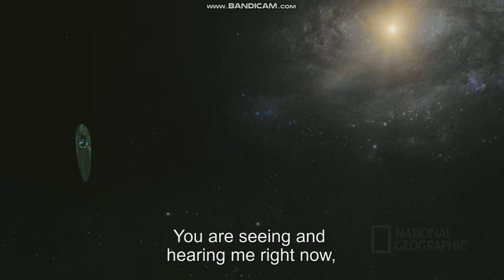Cosmos Possible Worlds: Black Hole Colliding